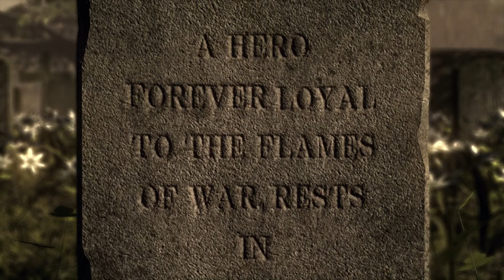METAL GEAR SOLID 4 - Mi Última Misión (Castellano) #50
Reparto:
Old Snake (ALFONSO VALLÉS)

NACHO TORRES (@NachoTowersJim)
JOSÉ MELLINAS (@JoseMellinas_)

Con la colaboración de:
JOSE RAMÓN (JOSEDEK) · @josedek
ANTONIO M.Z. (XTREMESNAKE) · @amartinezxt
MR.KOJIMAN · @MrKojiMan
ENRIQUE TORRES · @mushrathion
ROBERTO BARTOLOMÉ · @roberzamora

Editado por JOSÉ MELLINAS (@JoseMellinas_)

@MGSCASTELLANO en Twitter